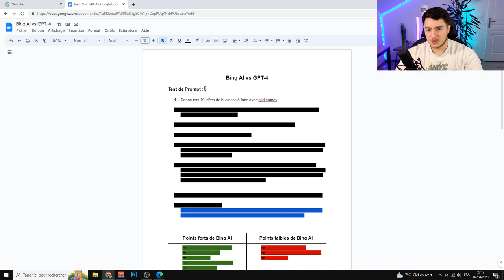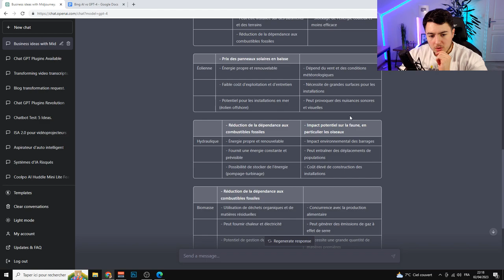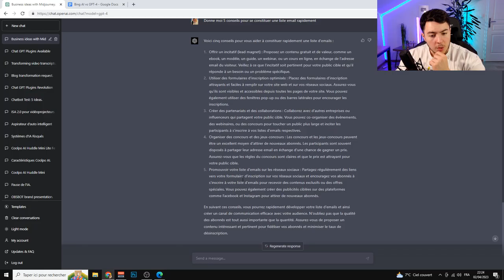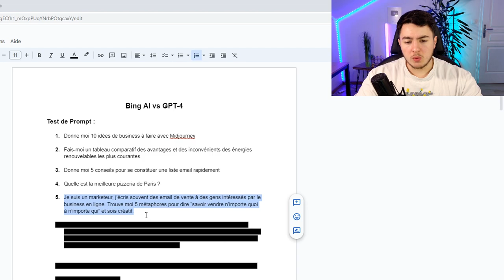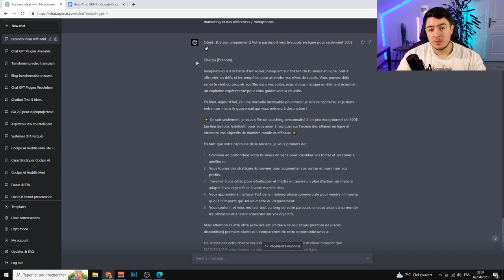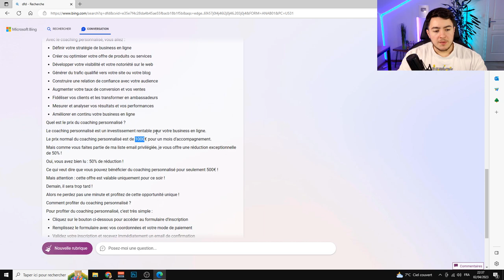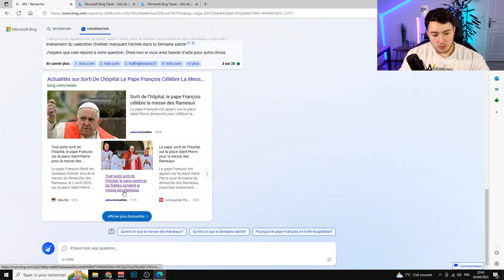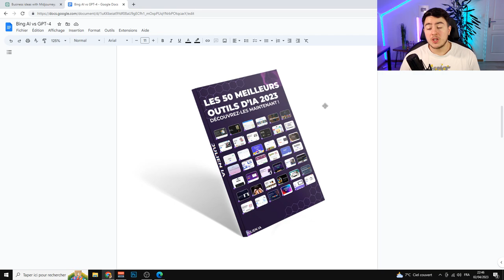BING AI vs GPT 4 qui est la meilleure IA ?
Bonjour à tous, aujourd'hui j'ai testé Bing AI et GPT 4 pour déterminer quel chat bot d'intelligence artificielle était le meilleur. Vous verrez des avantages et des inconvénients aux deux durant cette vidéo !